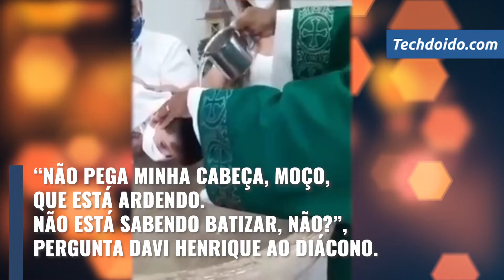Viralizou nas redes sociais: Menino dá sermão durante batizado: 'Não está sabendo batizar, não?'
Davi Henrique, de seis anos, mora com a família em Vitória da Conquista, no sudoeste do estado. Vídeo teve mais de 458 mil curtidas 15,2 mil comentários e 118,6 mil compartilhamentos no TikTok.